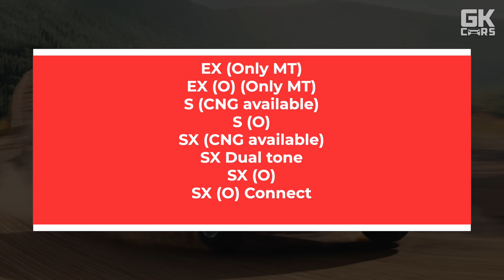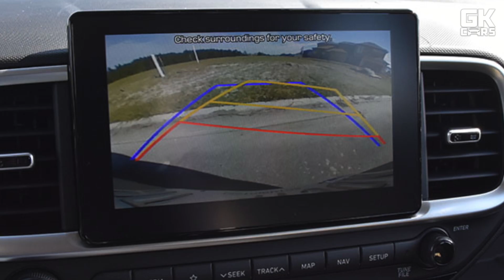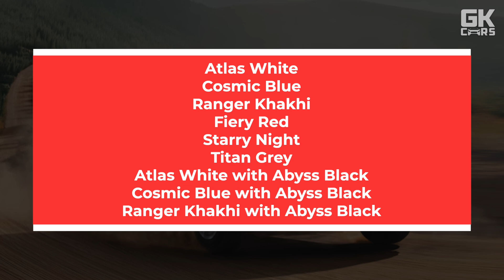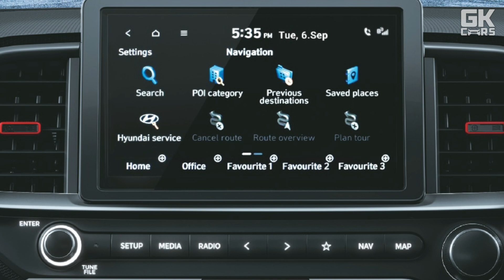Hyundai Exter : 6 Confirmed things | All new details of new hyundai exter suv | Variants, exterior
New SUV from hyundai is about to launch in India soon which will be named hyundai exter.
And we have some interesting confirmed details that will be in new 2023 hyundai exter suv which is tata punch rival from hyundai.

Hyundai exter suv
hyundai punch rival
hyundai suv india
Hyundai's tata punch rival